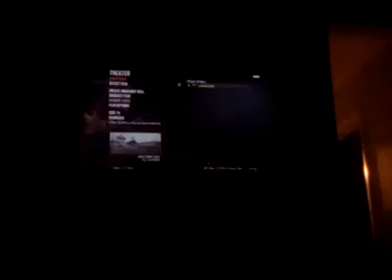if you don't know my best and favorite level is nuketown in black ops2 heres why